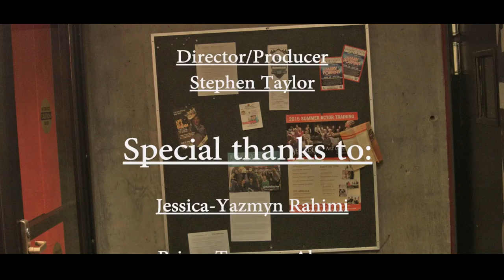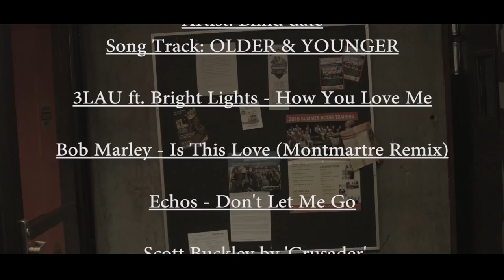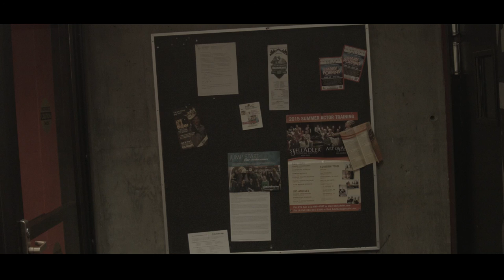The Friendzone -1080p HD (Comedy + short film) Filmed on BMPCC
The Friendzone - Short film by Stephen Taylor in Full HD (1080p). Shot on the Blackmagic Pocket Cinema Camera. BMPCC is available here:

Camera: Black magic pocket cinema camera
frame: 24fps display 1080p
Lens: Panasonic lumix f/1.7
Short Film/Camera quality test.

There will be a lot more videos uploaded because my team and I are creating a comedy sketch show along with a Horror series.

Music is in the credits

The Friend Zone. This mysterious place is like the Bermuda triangle, easy to get into but hard to find your way out. Every time I hear about friend-zone, it is always guys who are complaining. I have never encountered a woman who openly admits to being placed in the friend zone, therefore I felt it would be humorous to do a role reversal and have the film focus on a girl who is in the friend-zone .

Just want to give thanks again and leave this description with a quote from the great Napoleon Hill-
"A goal is a dream with a deadline.
Don't wait. The time will never be just right."